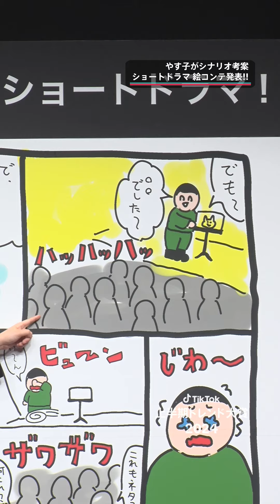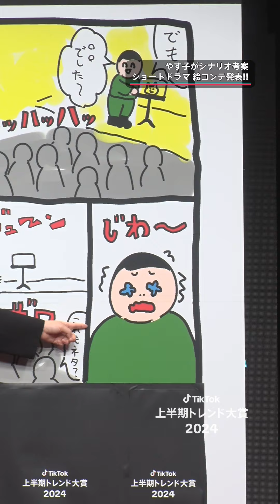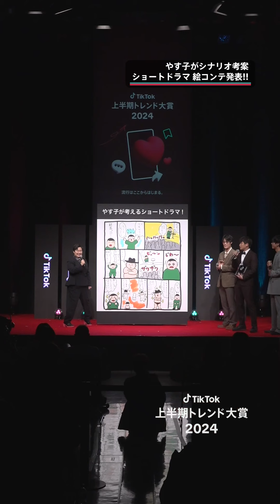《 TikTok上半期トレンド大賞2024 🏆》大賞 『 ショートドラマ 』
縦型の短編動画で感動や笑いを届ける新たなエンターテインメント🎬
関連動画の総再生回数は驚異の727億回超え！

ショートドラマ を代表して ごっご俱楽部 さんが登壇しました👏